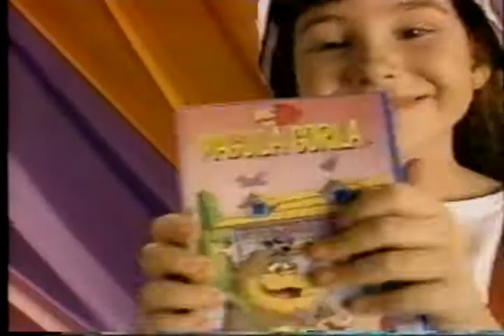Início da Fita "Dink, o Pequeno Dinossauro" da PlayArte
Canal dedicado a melhor época da TV Brasileira. Trechos retirados de uma coleção de 60 fitas VHS, encontradas no fundo de um maleiro, todas mofadas e sujas, limpas, recuperadas e digitalizadas por mim. Estarei digitalizando todo o acervo, para que junto com o trabalho de outros fãs e colecionadores, possamos ampliar e preservar ao máximo a memória da TV Brasileira.

Por isso, quem tiver fitas com gravações de TV (principalmente de 1994, 1995 e 1996) entre em contato que avalio e compro as fitas se for o caso. Se for da Rede Manchete ou CNT e tiver com boa imagem, negociamos um bom preço e justo. Se quiser recuperá-las, faço a limpeza e a digitalização de graça e lhe envio de volta em DVD ou arquivo de mídia, com qualidade muito superior ao vídeos youtube e sem o meu logotipo.